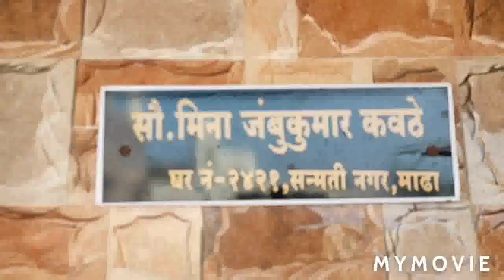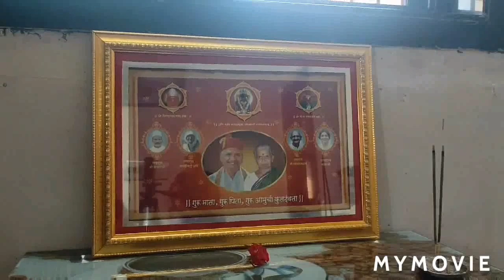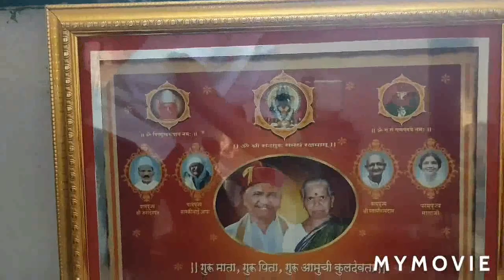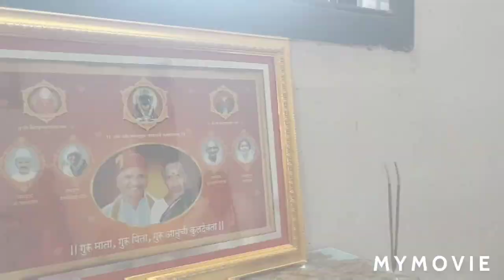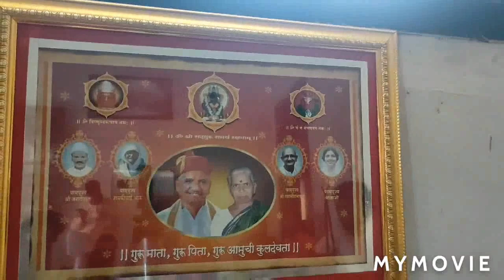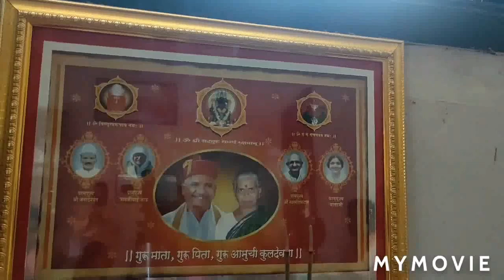Vlog माढा, सोलापूर .... | Vlog at madha, solapur onkar sweet home